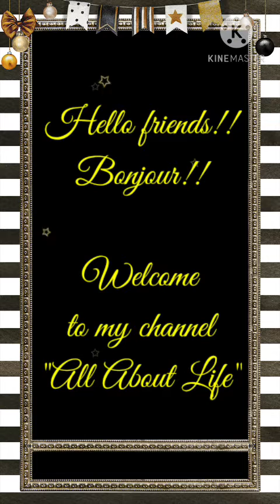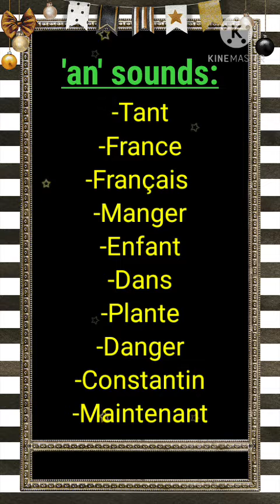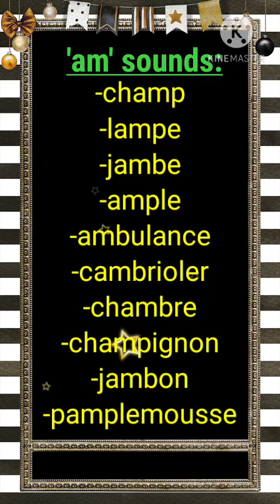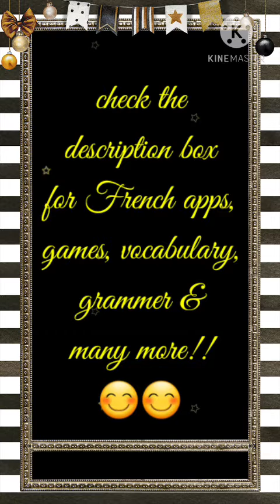French lesson 6.5 sounds in french How to learn french pronunciation Basics french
**TAGS**

~~Do ask your problems related to French in the comment box~~

[[LINKS]]

[[REFERENCES]]

☆FRENCH BOOKS:

☆French dictionary

☆1000 french learning games

☆Reverso dictionary & translator

☆French grammer

☆French idioms and phrases

☆French newspaper

☆French vocabulary game

☆ Améliorez votre français (app with exercises & learning)

☆  Practice your sounds/ pronunciation on this site